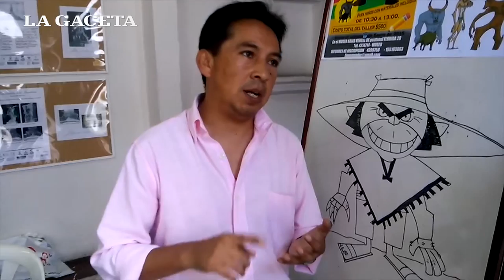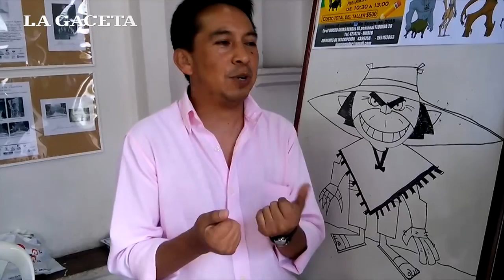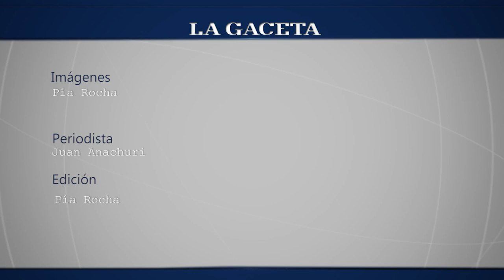Taller de verano: "Dibujo de mitos y leyendas"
Se dictará todos los sábados de enero y febrero para niños y adolescentes.